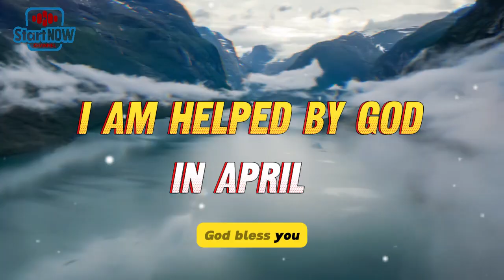YOU ARE HELPED BY GOD IN APRIL | APOSTLE JOSHUA SELMAN | POWERFUL PROPHETIC DECLARATIONS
ABOUT US:

   START NOW!!!

1)This video has no negative impact on the original works (It would actually be positive for them)
2)This video is also used for teaching purposes.
3)It is transformative in nature.
4)I ONLY used bits and pieces of videos to get the point across where necessary.